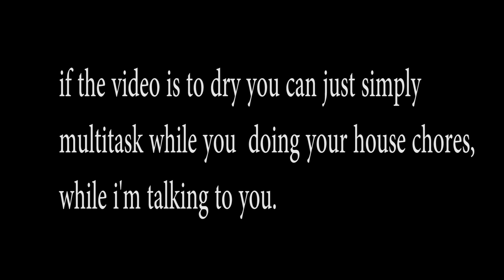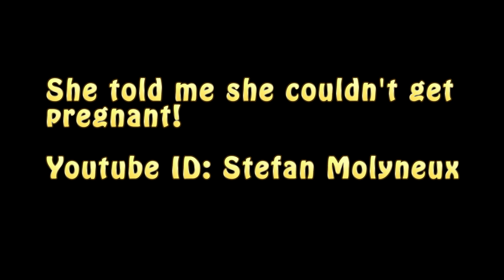watch out for the trap